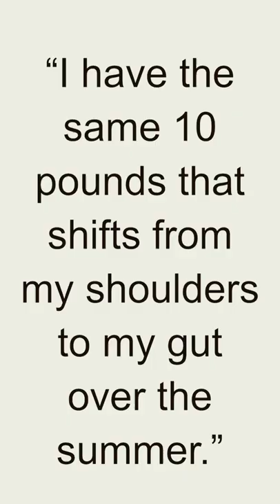Quote - Yannick Bisson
Yannick Bisson is a Canadian actor and film producer. He was born on May 16, 1969, in Montreal, Quebec, Canada. Bisson is best known for his portrayal of the lead character, Detective William Murdoch, in the long-running television series "Murdoch Mysteries."

Bisson began his acting career at a young age and appeared in various television shows and films in Canada. He gained recognition for his roles in popular Canadian series such as "High Tide" and "Sue Thomas: F.B.Eye." However, it was his role as Detective Murdoch in "Murdoch Mysteries" that brought him widespread acclaim and made him a household name.

"Murdoch Mysteries" is a detective drama set in late 19th-century Toronto, where Detective Murdoch uses innovative forensic techniques to solve intriguing murder cases. The series has been highly successful, earning a dedicated fan base and receiving critical acclaim.

Throughout his career, Bisson has showcased his versatility as an actor by appearing in a wide range of roles in both television and film. He has portrayed characters in genres such as drama, comedy, and romance, demonstrating his ability to bring depth and authenticity to his performances.

In addition to his acting work, Bisson has also taken on producing roles for various projects. He has been involved in producing episodes of "Murdoch Mysteries," further showcasing his passion and involvement in the creative process.

Off-screen, Yannick Bisson has been recognized for his charitable endeavors and community involvement. He has supported various causes, including organizations focused on children's health and well-being.

With his talent, dedication, and charismatic presence, Yannick Bisson has become a respected figure in the Canadian entertainment industry. His portrayal of Detective Murdoch has endeared him to audiences worldwide, and his contributions to the field of acting have solidified his status as a prominent Canadian actor.